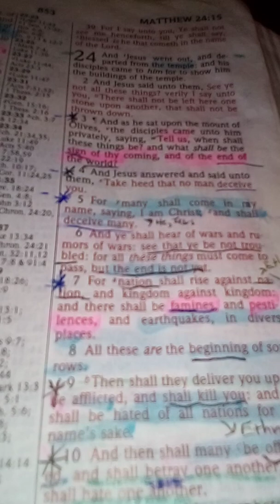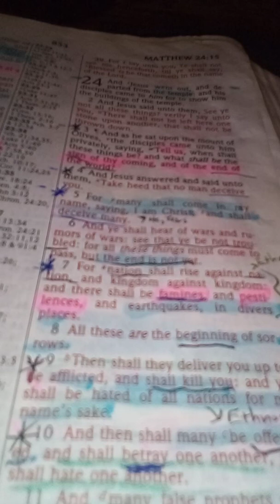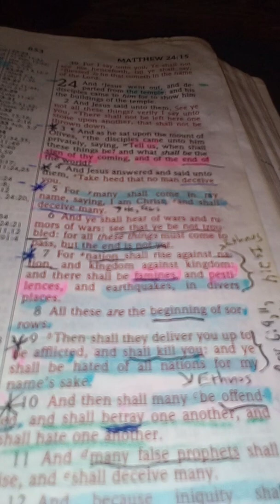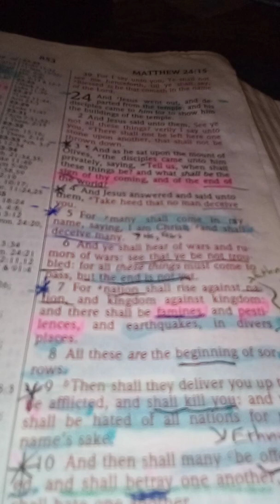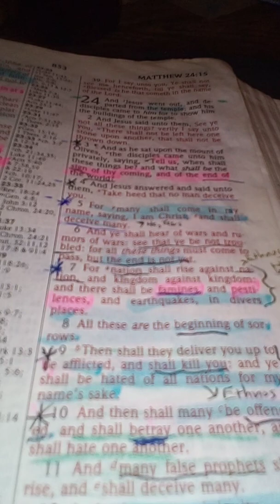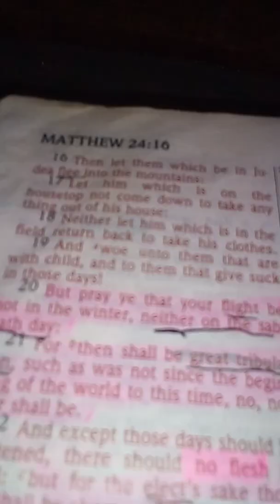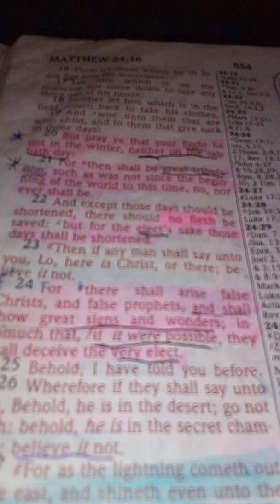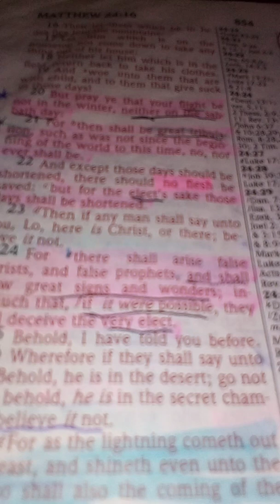No Flesh Be Saved